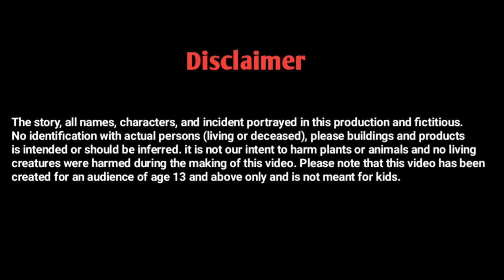भाग्य का लिखा मिटता नहीं| Bhagya ka likha mit ta nahi| hindikahani| cartoon kahani| moralstory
This story is about a poor boy who is designed to become a king. When the King's comes to know about this, he starts thinking of killing poor child but he does not succeed in his plans. The same thing happens in the future .